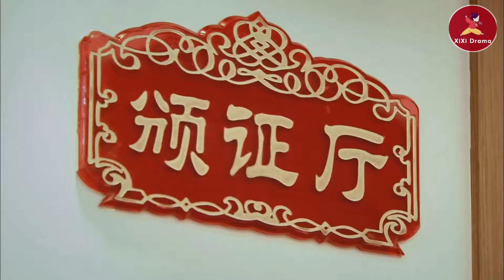霸總父母嫌灰姑娘窮，逼她離婚，不料下秒霸道總裁為了灰姑娘直接和他們斷絕關係！ep17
💘tnl
現代都市女田心與姐姐田妮經營網絡服裝店，生意興隆。因大齡未嫁，田心被田妮推上相親節目，與婚紗企業繼承人周以翔不打不相識，並最終步入婚姻殿堂。無奈婚後生活磕磕絆絆不斷，田心意外流產，以翔舊愛方彤趁機介入，誤會重重之下，兩人婚姻破碎，田心被逐出家門。後在好友幫助下，田心重獲信心，成為“濤濤寶網”專職賣家，歷經種種挫折磨難，終於成為皇冠賣家，並以勇鬥網絡專職黑評手的膽量，細心檢查進出貨且表明細節的用心等，與眾多賣家一起，重建網絡購物的信賴體系。陰謀大白於天下，以翔得知錯怪田心企圖挽回，奈何田心亦非籠中雀鳥，她以憑藉自己一手經營的網店闖出一片天，搖身變成富甲一方的“濤女郎”